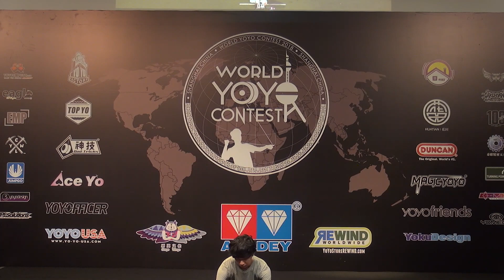2018World Final 2A 10 Yuuki Yamaguchi